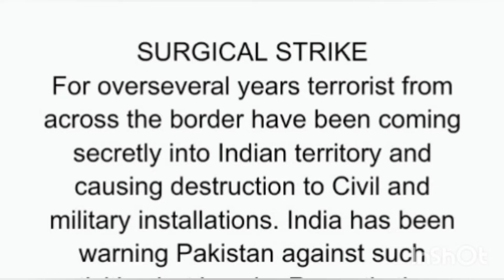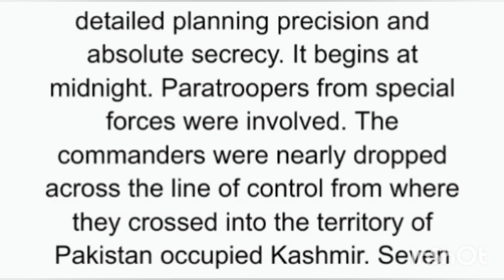paragraph on Surgical strike in English